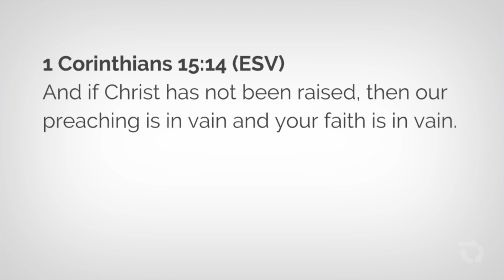What Is Easter and Where Did It Come From?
What do you think of when you hear the word Easter? Bunnies, eggs, jelly beans, or the resurrection of Jesus? Easter is a Christian holiday that celebrates the resurrection of Jesus Christ. In fact, the resurrection is the most important event in all of Christianity. But the word Easter is never found in the Bible. So, where did Easter and all the other stuff associated with Easter come from? And why does the date of Easter change? We try and tackle these questions and more in this video.